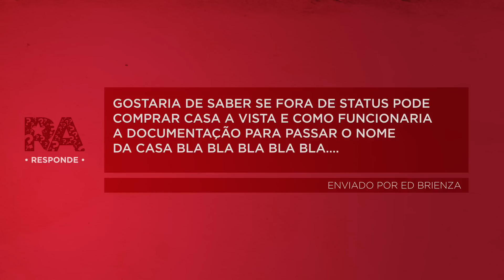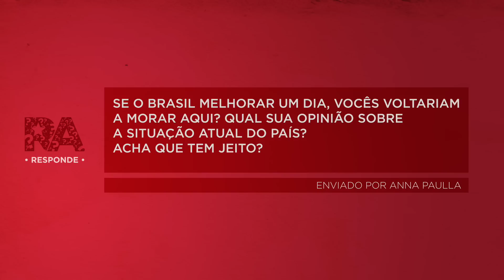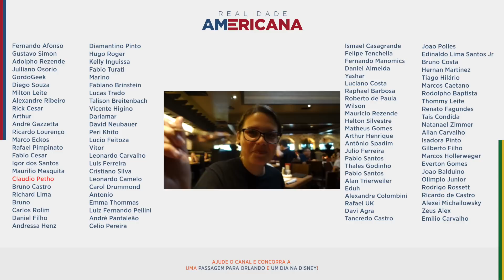Senhora Troll Dondoca - RA Responde #27